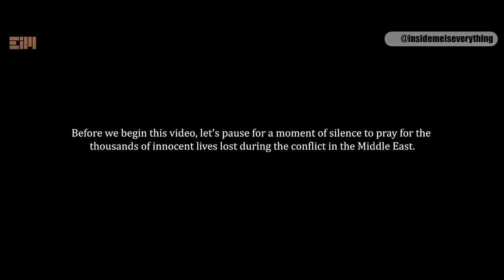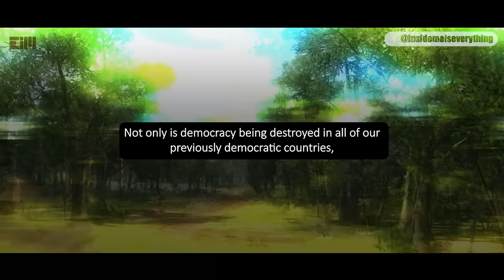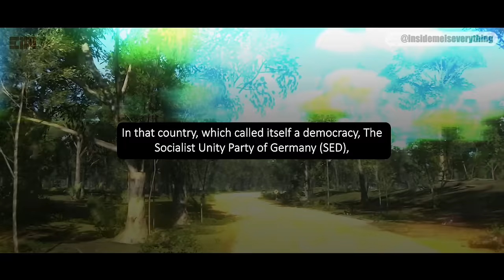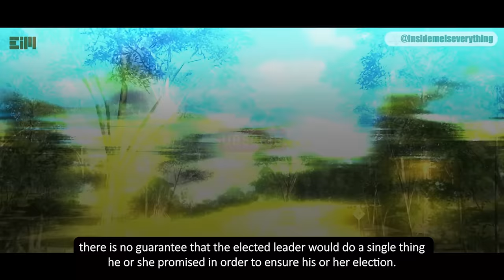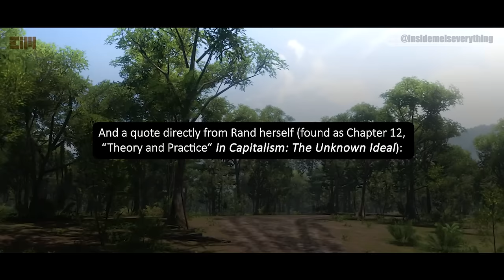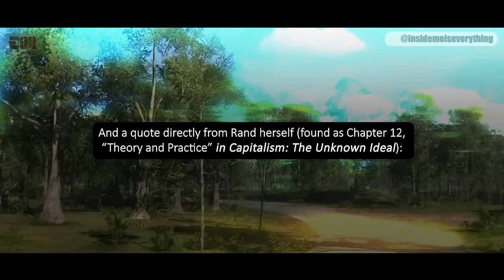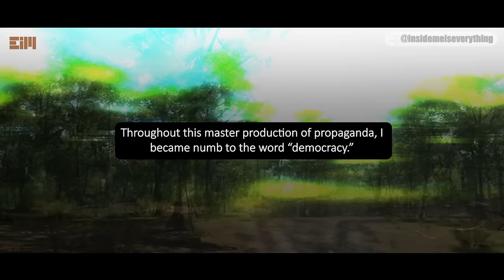SOMEONE NEEDS TO SPEAK UP ABOUT THIS... BEFORE IT'S TOO LATE